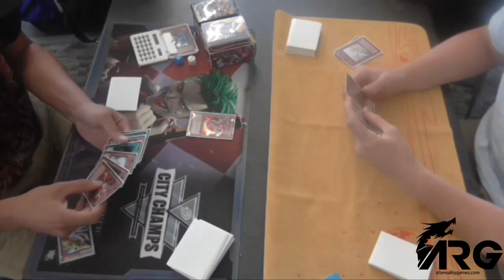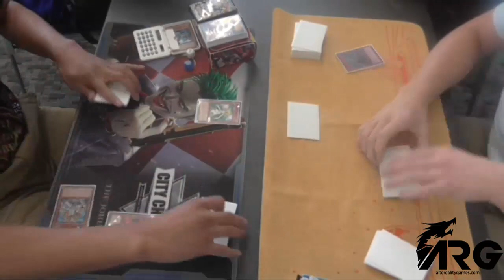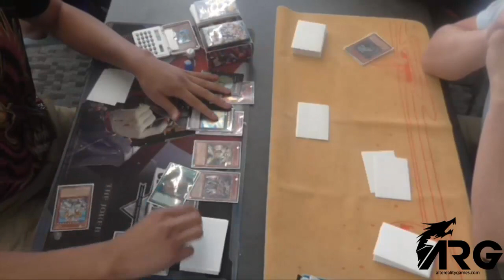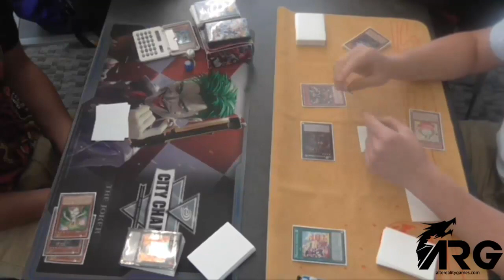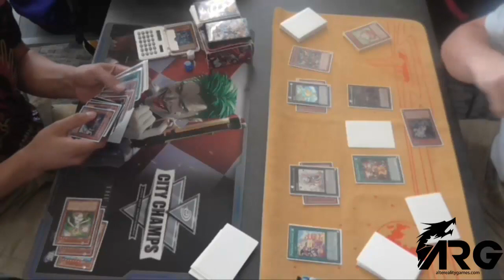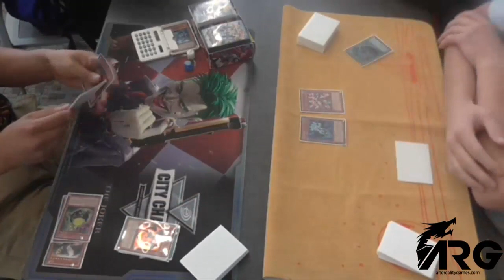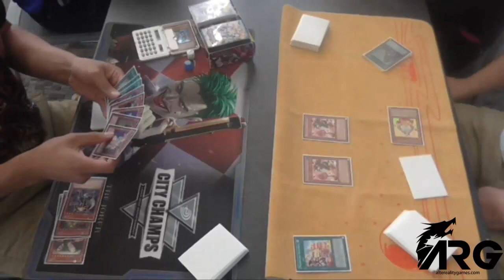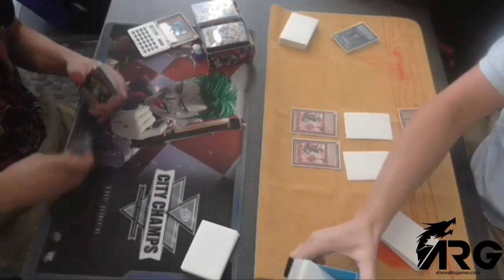ARG 20K: Round 2 - Fili Luna (LS Ruler) V.S. Andrew Bisciglia (Madolche Hands)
(Vexacus4666) Round 2 of the ARG Circuit Series Championship 20K Event we have Fili Luna running Lightsworn Ruler and his opponent Andrew Bisciglia piloting Madolche Hands which he calls Sticky Hands.